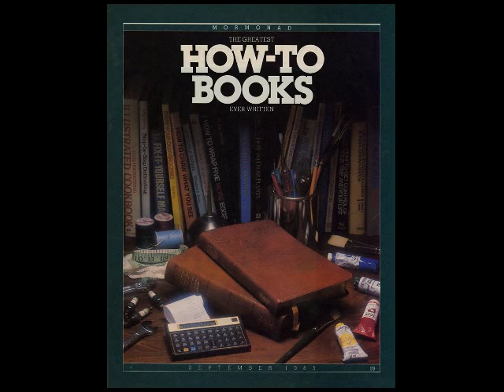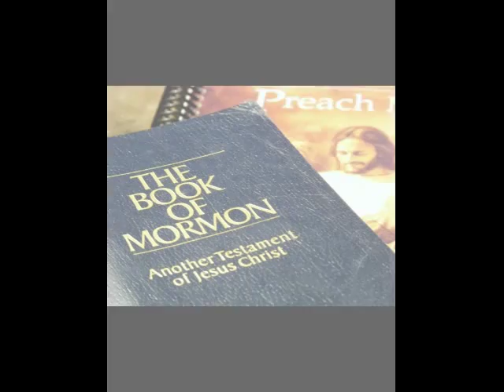I Love to read The Book of Mormon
"I Love to Read The Book of Mormon" - sung by John Canaan and Anna Rollins.  words and music by Kaye Starr Heninger.  Words adapted from Ezra Taft Benson by permission.  Visual compilation by Kathy Stoddard